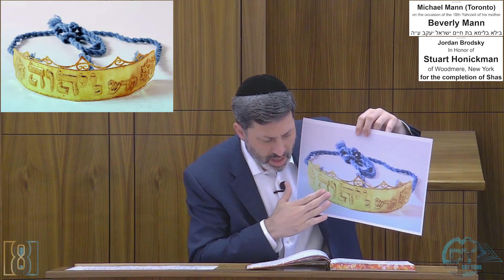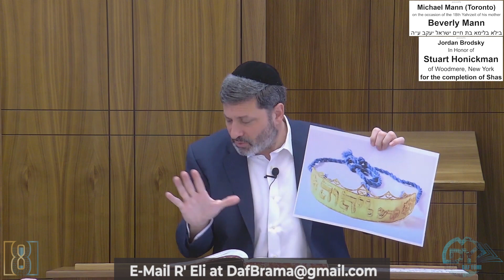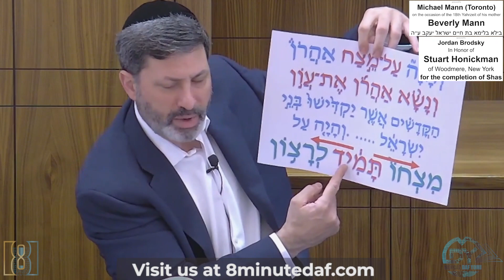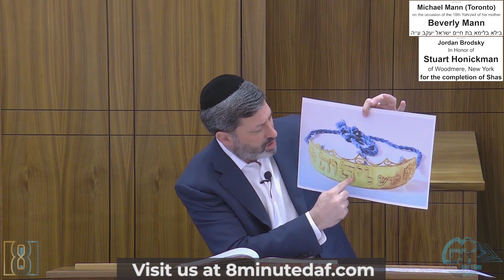Daf Yomi Yoma Daf 07 by R’ Eli Stefansky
Michael Mann (Toronto)
on the occasion of the 18th Yahrzeit
of his mother Beverly Mann
בילא בלימא בת חיים ישראל יעקב ע״ה

Jordan Brodsky
In Honor of Stuart Honickman of Woodmere, New York for the completion of Shas

As a zchus for Dina Tamar bas Esther Rivka to be zoche to find that great amazing shidduch that HKBH has chosen and set aside for her, easily and quickly and without any further stress or tension or aggravation or heartache

For a shidduch for my daughter Sarah Leena Bas Golda Leah

Power Delivery Solutions Inc
For a shiduch for
שיינדל רחל בת אברהם צבי

00:00 - Good Morning
00:06 - Sponsors
00:32 - Because of the Daf
02:32 - Emails
07:58 - Omer
08:04- Amud Aleph
34:03 - Amud Beis
43:00 - Amud Aleph
44:08 - Have a Wonderful Day
44:10 - Tehillim
44:44 - Shmooze